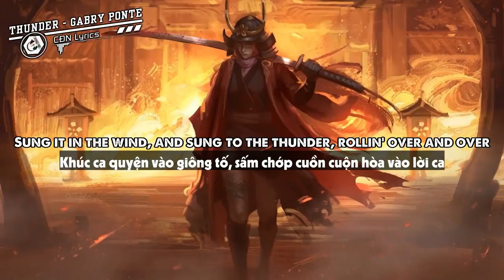[Lyrics + Vietsub] Thunder - Gabry Ponte, LUM!X, Prezioso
Thunder - Gabry Ponte, LUM!X, Prezioso

CĐN Lyrics is a channel for the only purpose of promoting music and artwork and learning english together, if you as an Artist/Producer/Label feels unhappy and would like to have your music/artwork taken down, please contact us via the email  directly before doing anything and we will respectfully delete it immediately.

- Thunder (n): sấm chớp
- River (n): con sông
- Drunk (adj): say rượu, say sưa
- Thumb (n): ngón tay cái
- Raise (v): nâng lên, giơ lên
- Bottle (n): chai lọ
- Out of control: mất kiểm soát
- Over and over: lặp đi lặp lại
- Jug (n): chén, bình
- Hall of fame: đại sảnh danh vọng
- Wild (adj): hoang dã

Lyrics:
Down the river, we're drunk
And all of our thumbs went up in the air
Sung it in the wind, and sung to the thunder, rollin' over and over
We're down the river, we're drunk
We're down
We're getting on fire
We're raisin' up higher
The bottle is up, we're over the top
It's time to get wild
The timе our life
Is happenin' now
We'rе out of control, together we are rollin' over and over
Sung it in the wind, and sung to the thunder
We gotta rock, rock, party 'til the last shot
We gotta chug, chug, better take it non-stop
Hey! Come drink 'til the last drop
So please just let us, burnin' down this place
Let's get ready for a drinking game
So come and sip it 'til the last drop